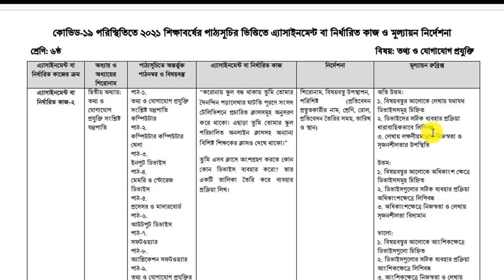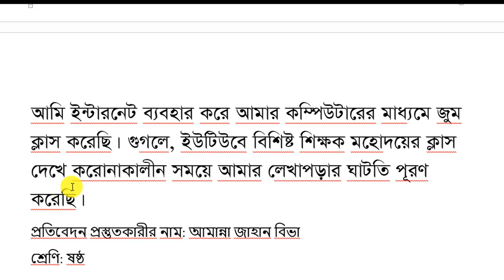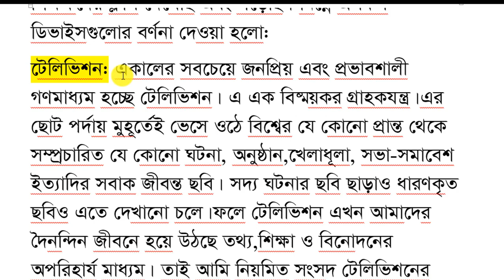ষষ্ঠ শ্রেণি তথ্য ও যোগাযোগ ১৭তম সপ্তাহ।।Class 6 ICT Assignment Answer 2021।। class 6 ict 17th week।।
ষষ্ঠ শ্রেণি তথ্য ও যোগাযোগ ১৭তম সপ্তাহ
Class 6 ICT Assignment Answer 2021
 class 6 ict 17th week
assignment 2021
৬ষ্ঠ শ্রেণির এসাইনমেন্ট
৬ষ্ঠ শ্রেণির এসাইনমেন্ট ১১দশ সপ্তাহ
৬ষ্ঠ শ্রেণির বাংলাদেশ ও বিশ্বপরিচয় এসাইনমেন্ট একাদশ সপ্তাহ
৬ষ্ঠ শ্রেণির বাংলাদেশ ও বিশ্বপরিচয় এসাইনমেন্ট ২০২১
৬ষ্ঠ শ্রেণির শারীরিক শিক্ষা এসাইনমেন্ট ২০২১
৬ষ্ঠ শ্রেণির আইসিটি এসাইনমেন্ট ২০২১
class 7 saririk shikkha assignment 2021
assignment
assignment answer
assignment solution
assignment 2021
এসাইনমেন্ট